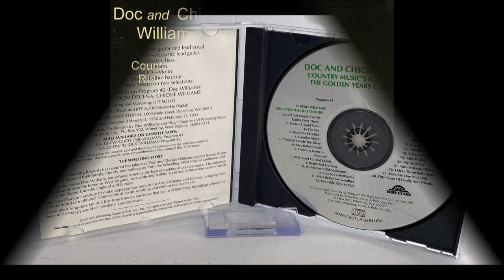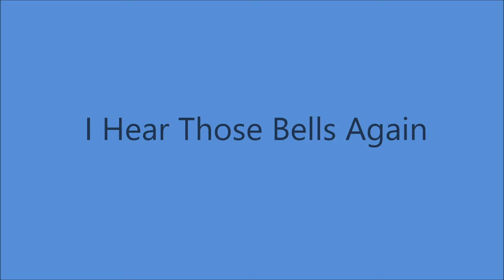Doc Williams - The Golden Years Collection - CD - Part TWO [1993].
Track No.1...Nicholas MacAfee
       [2:02]                     2...Look In The Book
       [5:23]                     3...I Just Want To Do What You Want To Do
       [9:28]                     4...Crying Over You
     [10:05]                     5...Traveling Blues
     [12:39]                     6...School Days
     [16:36]                     7...Take It Easy
     [19:52]                     8...My America
     [22:52]                     9...You're Always There
     [25:24]                   10...I Hear Those Bells Again
     [28:08]                   11...She's My One And Only
     [30:47]                   12...Fifty Years Of Family And Friends

Issued on CASSETTE  Part One - Chickie Williams
                                        Part Two - Doc Williams
 Combined into CD 'Doc Williams, Chickie Williams -
   The Golden Years Collection" [1993]

 Doc Williams Studio, 1004 Main Street, Wheeling, WV -
Doc Williams [ac rh gt/vcls]
Chickie Williams [vcls]
Ray Couture [ac gt/leader], Don Decena [el bass],
Tom Boyers [drums]
John Parrendo [violin], Jamie Peck [piano rh backup].
Bob Dunn [dobro on 2 selections]
Producer : Doc Williams and Ray Couture.

DOC WILLIAMS
1937 Joined  Jamboree U.S.A
1947 Founded Wheeling Records
1983  WWVA's  Walkway Of The Stars
1984  Wheeling Hall Of Fame

CHICKIE WILLIAMS
1937 Joined Jamboree U.S.A.
Both Recorded 1947 to 1994
2009 Doc and Chickie Williams